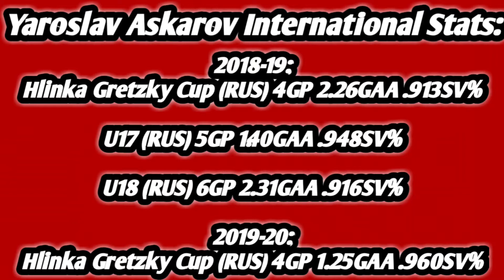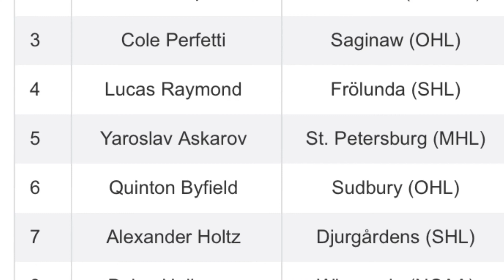Yaroslav Askarov/The Next Franchise Goalie?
So I wanted to talk a little bit about the top goalie prospect in the 2020 NHL Draft, Yaroslav Askarov. This video is a little bit of insight about him, yes I know a lot of people have talked about him too.